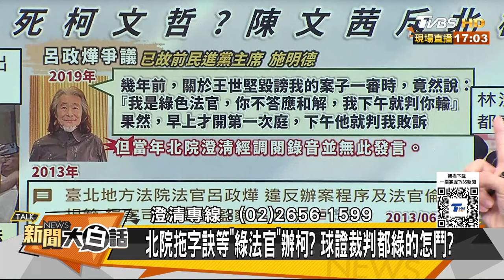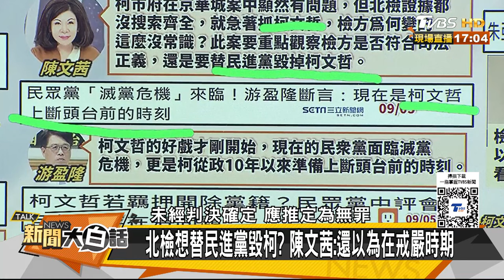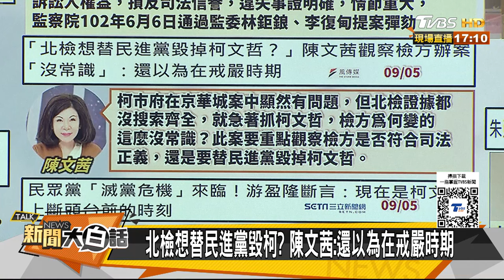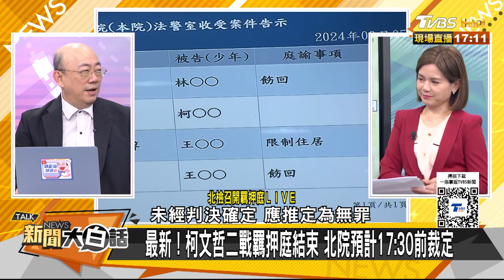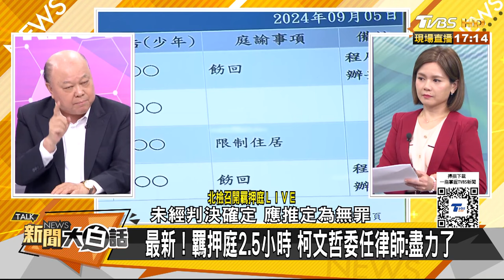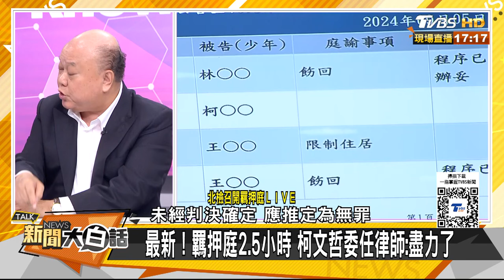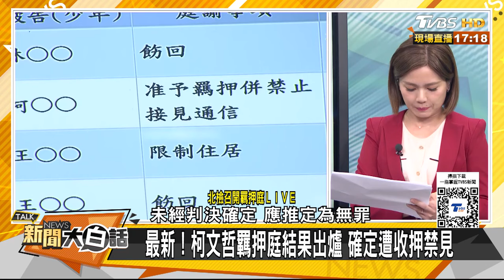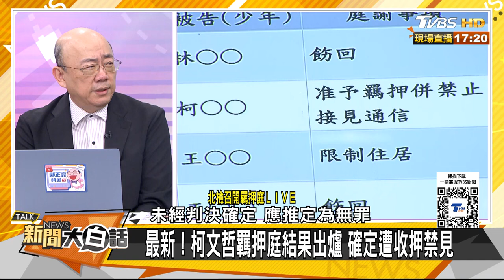柯文哲被收押禁見臉色鐵青 法官裁定:明知違法執意為之 新聞大白話 20240905